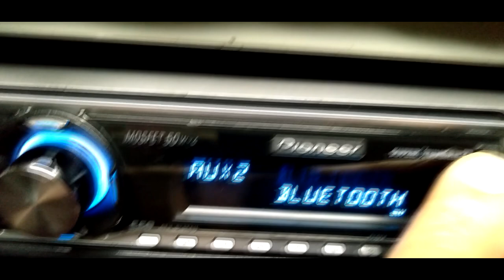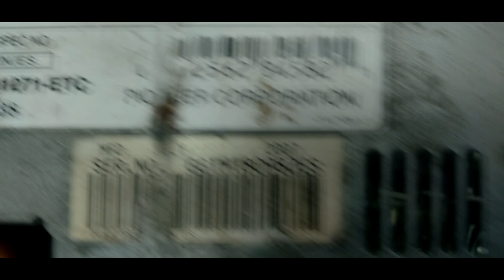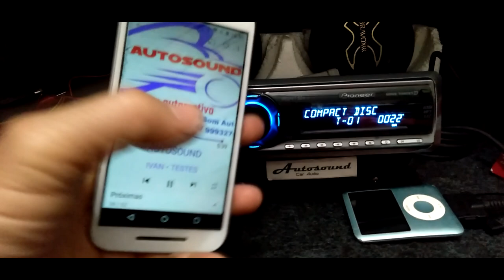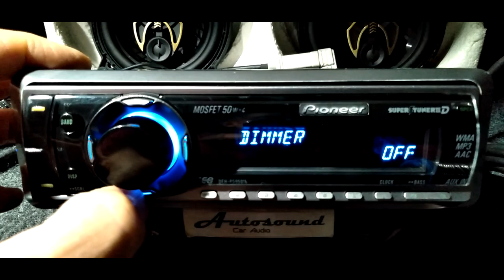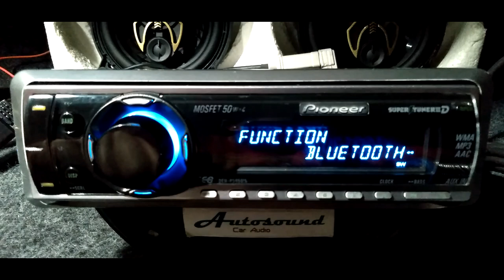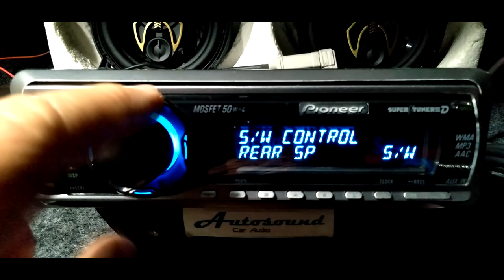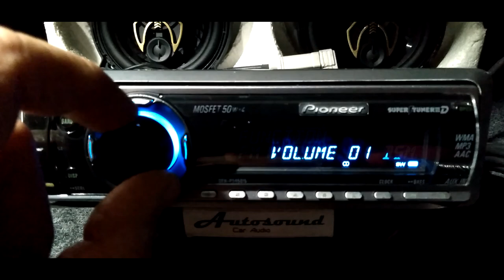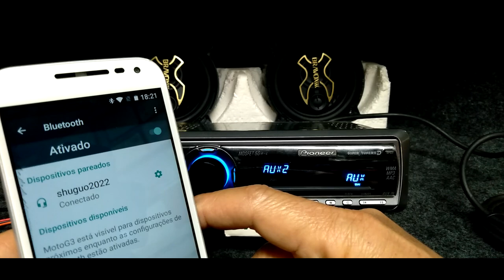💎PIONEER DEH-P5950IB💎 Super Tuner IIID c/ adaptador Bluetooth Ipbus e quase um golfinho💦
㋡ Restauração parcial pioneer Super Tuner IIID DEH-P5950IB

Especificações
Geral
Fonte de alimentaçã o nominal
. 14,4 V CC
(faixa de tensão permissível:
12,0 V a 14,4 V CC)
Sistema de aterramento Tipo negativo
Consumo máx. de energia
. 10,0 A
Dimensões (L × A × P):
DIN
Chassi 178 × 50 × 162 mm
Face 188 × 58 × 15 mm
D
Face 170 × 46 × 15 mm
Peso 1,5 kg
Áudio
Potência de saída máxima
. 50 W × 4
50 W × 2/4 W + 70 W × 1/2
W (para alto-falante de graves secundário)
Potência de saída contínua
. 22 W × 4 (50 Hz a 15 000
Hz, 5% de THD, carga de 4
W, ambos os canais acionados)
Impedância de carga 4 W a 8 W × 4
4 W a 8 W × 2 + 2 W × 1
Nível de saída máx. pré-saída/impedância de saída
. 2,2 V/1 k W
Equalizador (Equalizador paramétrico de 3 bandas):
Baixo
Freqüência 40/80/100/160 Hz
Fator Q 0,35/0,59/0,95/1,15 (+6 dB
quando intensificado)
Ganho ±12 dB
Médio
Freqüência 200/500/1k/2k Hz
quando intensificado)
Ganho ±12 dB
Alto
Freqüência 3,15k/8k/10k/12,5k Hz
quando intensificado)
Ganho ±12 dB
Contorno de sonoridade:
Baixo +3,5 dB (100 Hz), +3 dB (10
kHz)
Médio +10 dB (100 Hz), +6,5 dB
(10 kHz)
Alto +11 dB (100 Hz), +11 dB
(10 kHz)
(volume: –30 dB)
HPF:
Freqüência 50/63/80/100/125 Hz
Inclinação –12 dB/oct
Alto-falante de graves secundário (mono):
Freqüência 50/63/80/100/125 Hz
Inclinação –18 dB/oct
Ganho +6 dB a –24 dB
Fase Normal/Inversa
Intensificador de graves:
Ganho +12 dB a 0 dB
CD player
Sistema Sistema de áudio de CDs
Discos utilizáveis CDs
Formato do sinal:
Freqüência de amostragem
. 44,1 kHz
Número de bits de quantização
. 16; linear
Características de freqüência
. 5 Hz a 20 000 Hz (±1 dB)
Relação do sinal ao ruído 94 dB (1 kHz) (rede IEC-A)
Faixa dinâmica 92 dB (1 kHz)
Número de canais 2 (estéreo)
Formato de decodificação MP3
. MPEG-1 & 2 Camada de
áudio 3
Formato de decodificação WMA
. Ver. 7, 7.1, 8, 9, 10 (áudio de
2 canais)
(Windows Media Player)
Formato de decodificação AAC
. MPEG-4 AAC (codificado
por iTunes® apenas)
Formato de sinal WAV PCM linear & MS ADPCM
Sintonizador de FM
Faixa de freqüência 87,5 MHz a 108,0 MHz
Sensibilidade utilizável 8 dBf (0,7 µV/75 W, mono,
Sinal/Ruído: 30 dB)
Relação do sinal ao ruído 75 dB (rede IEC-A)
Distorção 0,3 % (a 65 dBf, 1 kHz, esté-
reo)
0,1 % (a 65 dBf, 1 kHz,
mono)
Resposta de freqüência 30 Hz a 15 000 Hz (±3 dB)
Separação de estéreo 45 dB (a 65 dBf, 1 kHz)
Sintonizador de AM
Faixa de freqüências 531 kHz a 1 602 kHz (9 kHz)
530 kHz a 1 640 kHz (10 kHz)
Sensibilidade utilizável 18 µV (Sinal/Ruído: 20 dB)
Relação do sinal ao ruído 65 dB